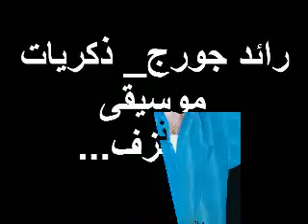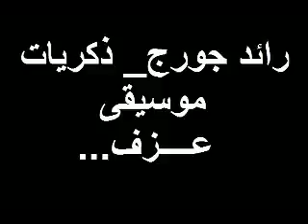رائد جورج_ذكريات عزف yousif al qaise